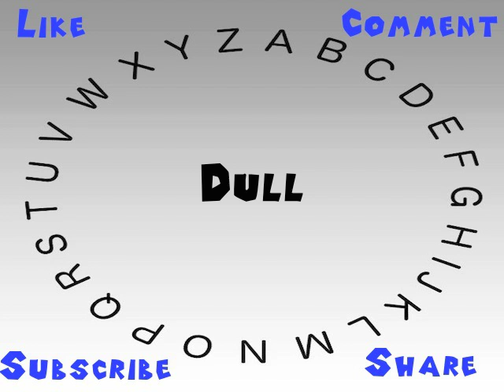How to Say or Pronounce Dull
This video shows you how to say or pronounce Dull.

How would you say Dull?